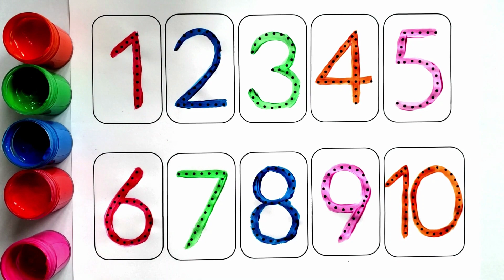Learn Numbers 123 | Numbers with Watercolors | Tracing 123 | Fun play 123